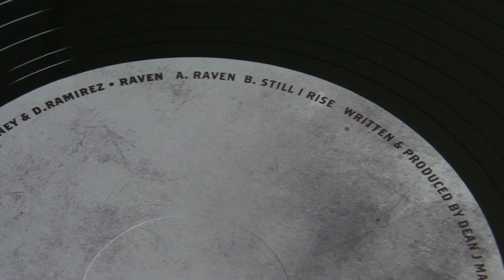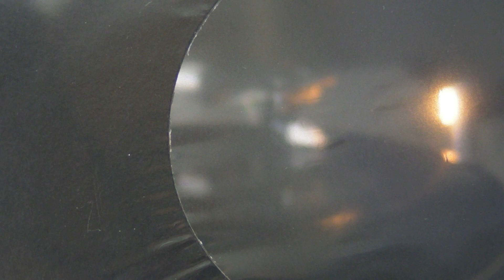House Music : Danielle Arielli - Denney & D.Ramirez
DeepMoodMusic presents : Arielle Arielli - Can U Feel It ,label: Tooflez Muzik. Denny & D.Ramirez - Rise,label: CrossTown Rebels.